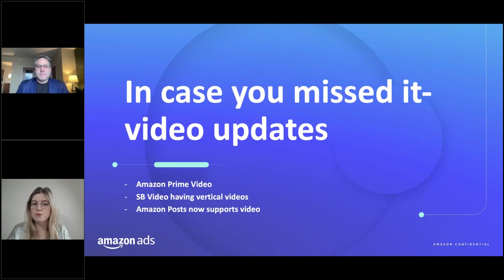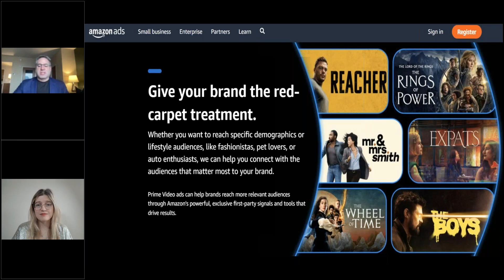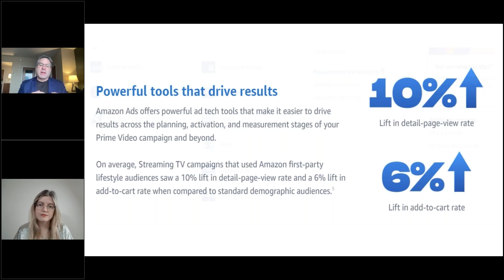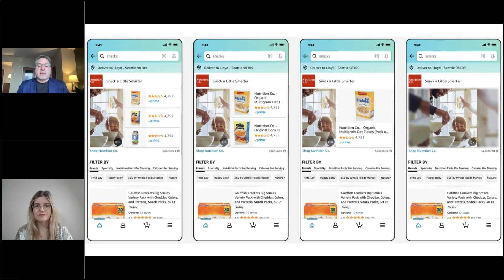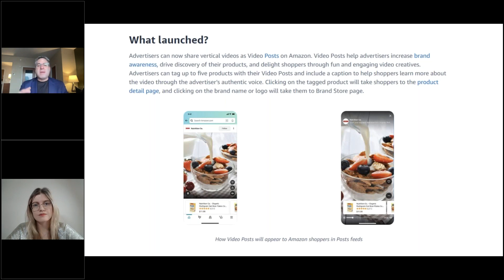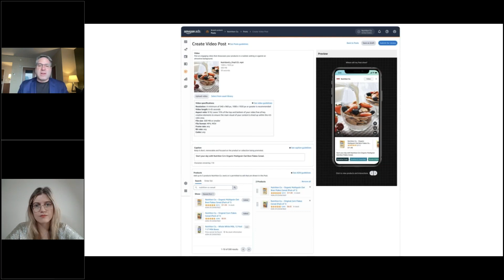“In the Know"- episode 14: The latest Amazon Ads video advertising update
Join us for our latest episode of "In the Know", where we are joined by our Tech Evangelist Jeff Cohen to discuss all the latest Amazon Ads video updates, including Prime Video ads, vertical video on Sponsored Brands and Amazon Posts! Tune in for our weekly updates here on YouTube and on our Amazon Ads Partners LinkedIn channel